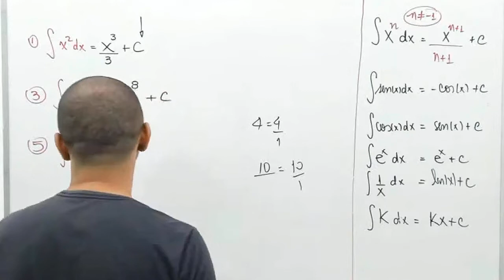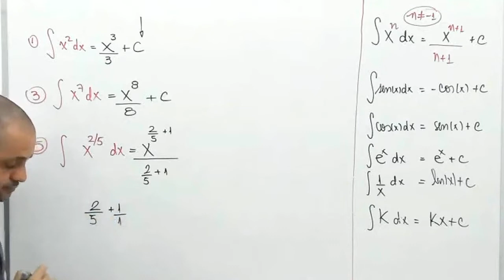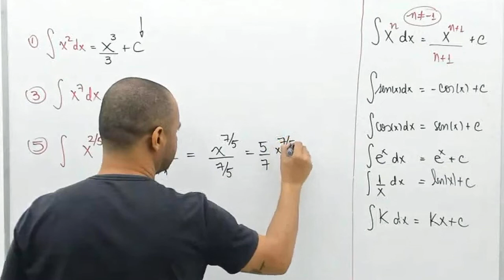Integrais indefinidas Exercício 3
"Nesse vídeo eu resolvo mais um exercício de integrais indefinidas passo a passo.